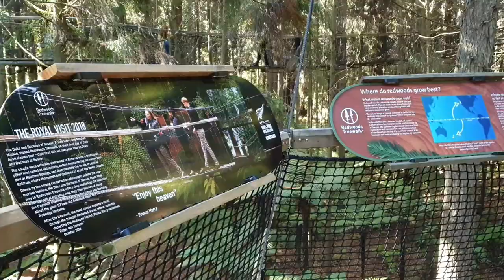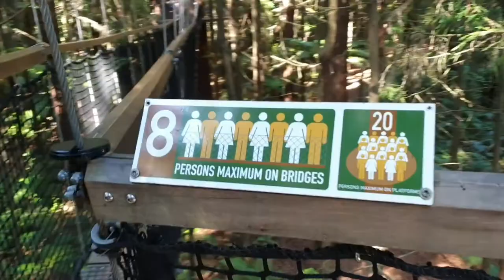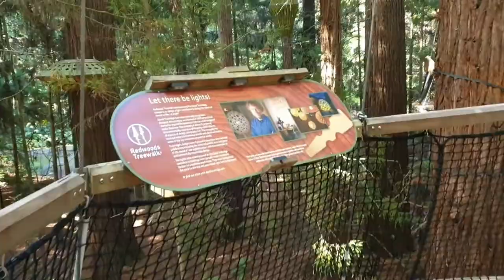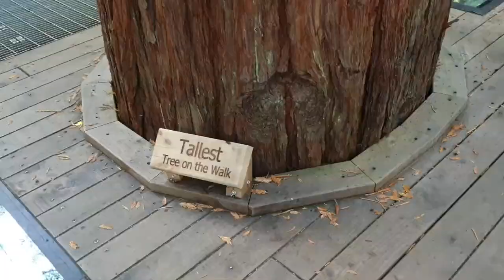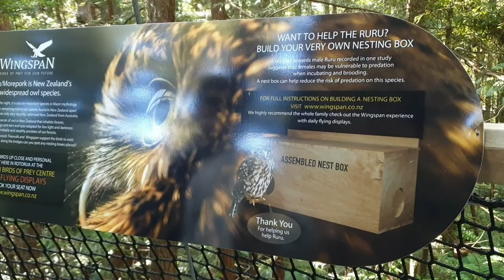غابة Redwoods و الكباري الخشبية المعلقة في نيوزيلندا🤩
غابة Redwoods و الكباري الخشبية المعلقة 🤩
تجربة جديدة ممتعة وسط الأشجار العملاقة و الكباري المعلقة